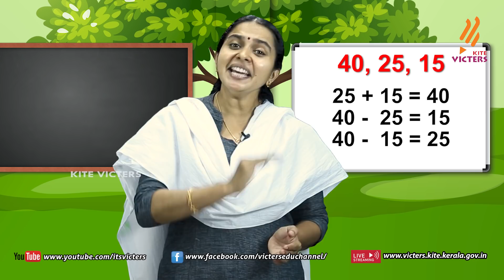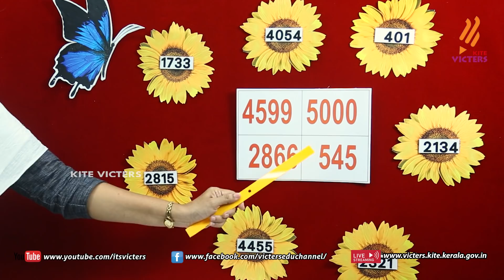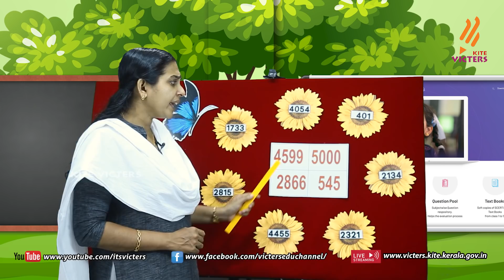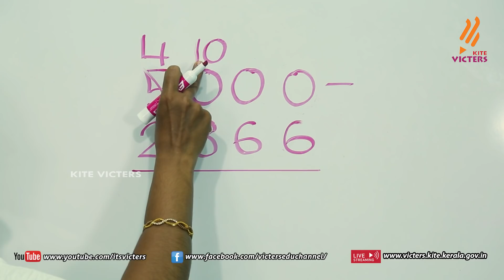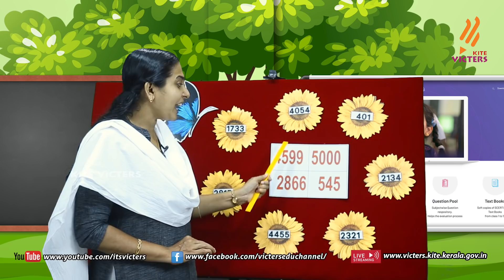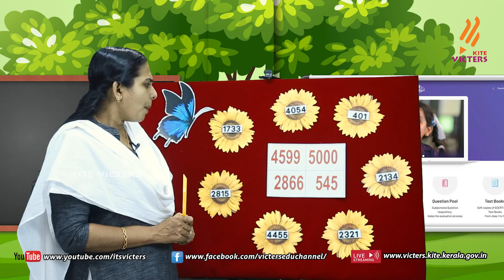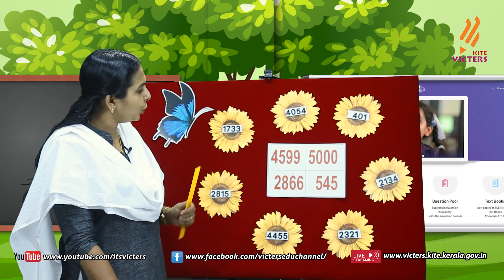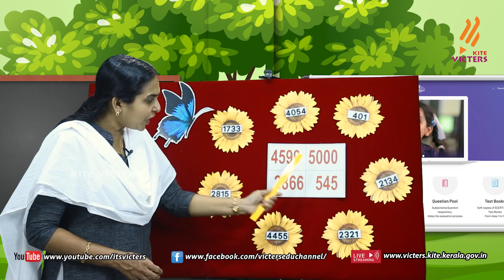KITE VICTERS STD 04 Mathematics Class 37 (First Bell-ഫസ്റ്റ് ബെല്‍)